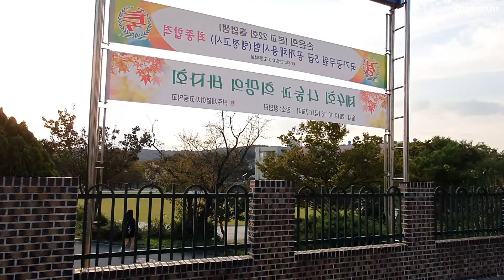[YCO][2019.10.21] 진주시 하대동 (구 하대1동 중부,서부) 걷기 :: Walk from Hadae-dong, Jinju, Korea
※ 혹시나 자신이 원치않게 촬영되었다면 개인 메일 등으로 알려주시면 (주위 인원까지) 블러처리 해놓겠습니다. 잠시동안 노출된 점은 죄송합니다.

진주시 하대동에서 제일여고,도동초,중앙고 인근을 걸어본 영상입니다.
Walk from Jinju Jaeil girl’s High School, Dodong School, Jinju Jungang High School

촬영장소 : 경남 진주시 하대동 (구 하대1동 중부,서부)
촬영장비 : Samsung Galaxy S10 5G (Super steady mode)

이번부터는 영상 날짜를 업로드 기준으로 적겠습니다. 대신 업로드는 신속하게 할수 있도록 하죠. (근데 이건 일주일 된 영상 젠장)

원래는 촬영을 지지난주에 찍었다가 사람이 너무 없어 말아먹고해서…지난주에 새로 찍었는데…
…다 좋은데, 중간에 영상 끊고하는게 좀 빈번하고, 초중반에 촬영하면서 나오는 거친 파오후 숨소리(뛰면서 위치잡아서 숨이 찼습니다.)…
전보단 낫지만 여전히 별로인 영상이긴 한데…또 찍기는 싫어서 이번엔 어떻게든 그럴싸한 편집, 어떻게든 소리 조절해서 숨소리 덜 나게하면서 겨우 편집하고, 인코딩도…몇번에 시행착오끝에 겨우했습니다.